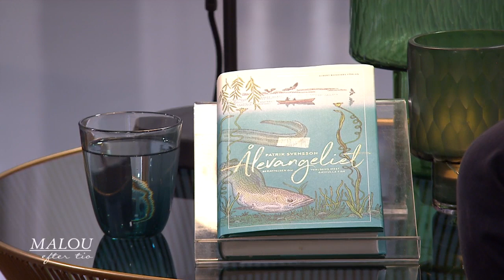Författaren om världens mest gåtfulla fisk: ”Man känner direkt när man har … - Malou Efter tio (TV4)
Patrik Svensson har försökt förstå sig på den gåtfulla ålen, och vår fascination av dess hemligheter. Nu har han skrivit boken ”Ålevangeliet: berättelsen om världens mest gåtfulla fisk”.